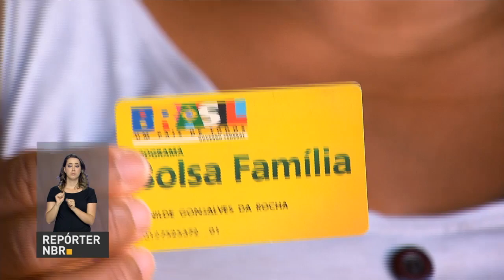Governo anuncia aumento no Bolsa Família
REPÓRTER NBR - 02.05.18: Governo Federal anuncia aumento médio de 5,67%  no valor do Bolsa Família. O aumento ultrapassa o valor da inflação acumulada de julho de 2016 a março de 2018.